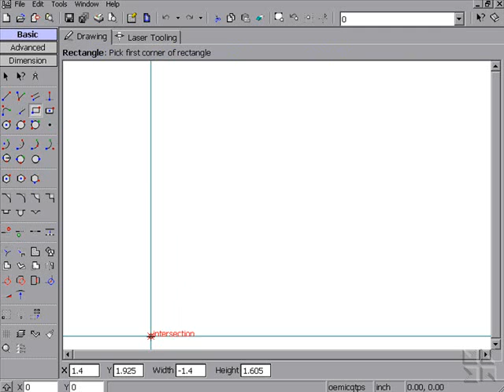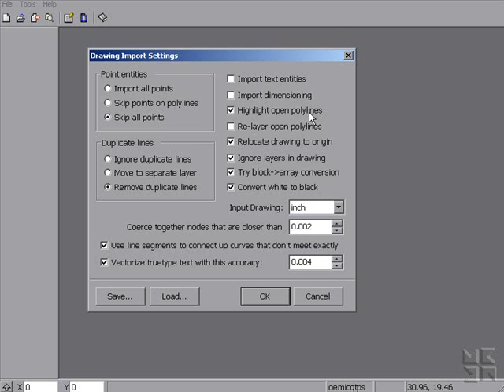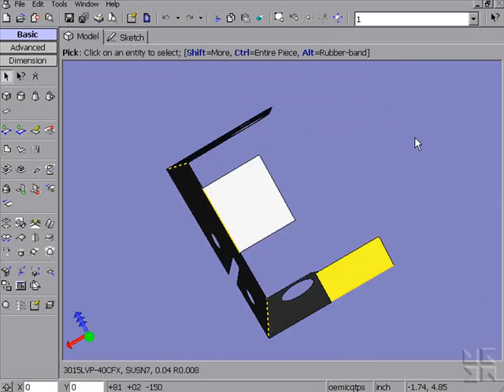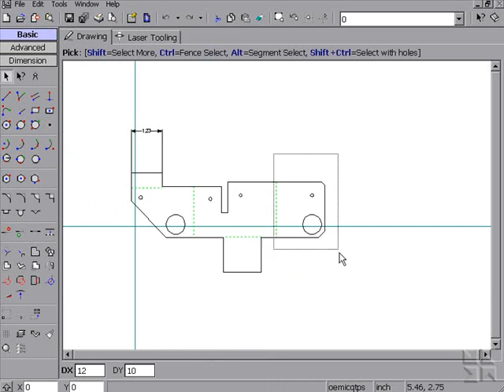2D CAD - MetaCAM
Breeze through part creation with MetaCAM's speedy drafting engine. Intelligent snaps, automatic construction lines and a rich set of sheet metal primitives make work more productive than ever, while a library of canned shapes and user-definable parametrics help automate repetitive tasks.

Other refinements include support for blocks, layers, spline curves and an automatic dimensioning system.

Whether you are creating parts from scratch, or cleaning up geometry imported from DXF, DWG, IGES or PRT files, MetaCAM's drafting system provides the tools to keep you productive